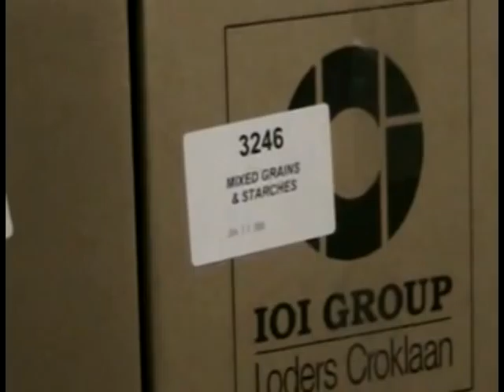Northern Illinois Food Bank Volunteer Video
Learn more about what our volunteers do here at the Northern Illinois Food Bank. Find out how, with their help, we're able to feed over 500,000 people each year!